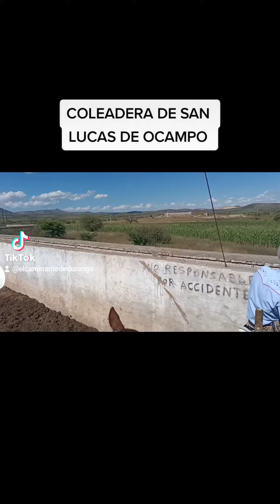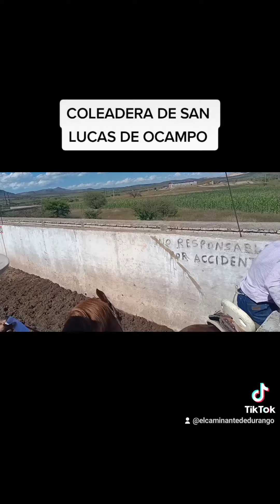SAN LUCAS DE OCAMPO Y SUS COLEADERAS